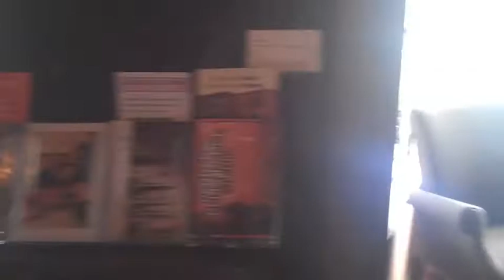Date Ideas - Tango Palace Coffee Company walkthrough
Meet Jeff, owner of Tango Palace in Leslieville.  They've got an a warm and cozy vibe, serve some awesome coffee. Be sure to check out their patio in the back as well.